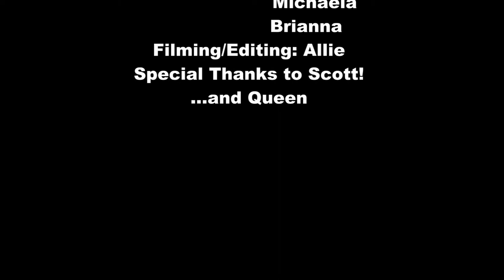Top 5 Songs of the 70's! Beech High School Theatre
A funnyish video I helped make and edited for my theatre class. The lip synching was bad, but we tried.